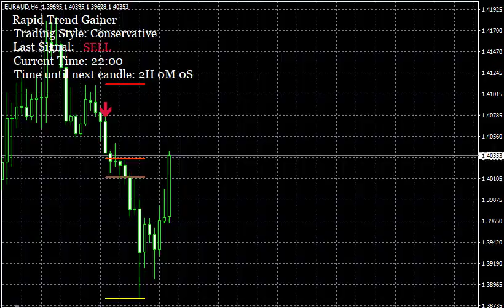rapid trending viral trending offer review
The brand new Rapid Trend Gainer has been developed to provide you with the most accurate and profitable signals.
It uses the latest algorithms to predict changes in the price movement and generates buy/sell signals right on your chart. This indicator tool can also send real time notifications to your mobile phone or tablet, so that you can still make profit while being away from your computer.

You are going to be very surprised when you see what profit we have been able to achieve with this new powerful indicator.

Rapid Trend Gainer is truly a revolutionary indicator that can easily transform your trading in the very first minutes. It is super simple to understand and use. No matter your experience level in Forex. We wanted to create an easy and yet highly powerful trading tool that would help both beginners and more experienced traders to make a lot of profitable trades everyday. And we did it!

Let's get down to business. You are on this page because you want to see something that can help you make more profit. You don't want to learn anything or go deep into the trading analysis. I know that! That is exactly why Rapid Trend Gainer is here.

It's here to show you how easy and profitable your trading can become in just a few minutes from now. Please have a look at the screenshots below and see how this new indicator works in real live action: